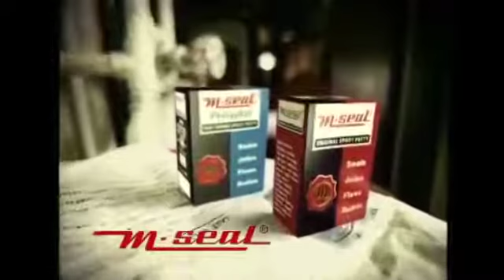Tip Tip Barsa Pani